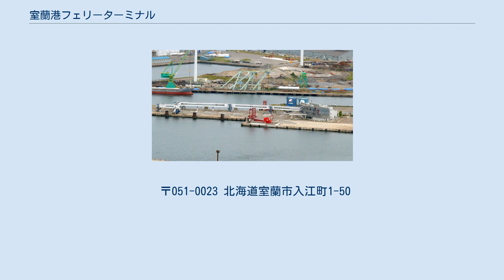室蘭港フェリーターミナル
測量山からのターミナルビル全景（2011年） 地図 室蘭港フェリーターミナル（むろらんこうフェリーターミナル）は、室蘭港にある旅客船ターミナル。
 1967年より西三号ふ頭で短距離フェリー航路を運用、その後1978年に入江地区の国鉄石炭積み出し港跡地に移転。
東日本フェリーにより建設された現行のターミナルビルは上空から見ると白鳥が羽を広げた形を模し白鳥大橋に向かい羽ばたく白鳥と帆船をイメージした形で設計し「夢のはじまり、旅のはじまり、そして余韻」「旅の玄関として印象深いもの」をテーマにプランニングされ、4つのバースを用いうち3バースにボーディングブリッジを設けた。
 その後は札幌により近い苫小牧港と競合し、建設資金回収を前提とした第3セクター運営による使用料の高い室蘭港に比べ国が建設し使用料の安い苫小牧港に敗れ、東日本フェリーの経営難による室蘭港撤退に伴って長期間閉鎖されていたが、川崎近海汽船の室蘭 - 宮古航路開設計画にあたり小規模ターミナルへの建て替えも検討されたものの航路増を想定した上で既存ターミナルの改修が妥当と判断され、約8億5000万円をかけて改修した上で2018年6月より就航し再度一般利用されている。
 〒051-0023 北海道室蘭市入江町1-50